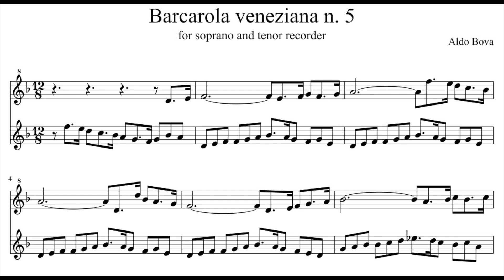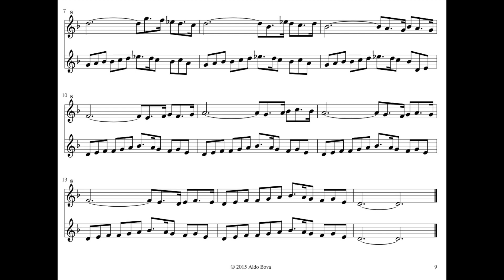A Bova, Barcarola veneziana n 5, for soprano and tenor recorder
you can find it here:
as paperback